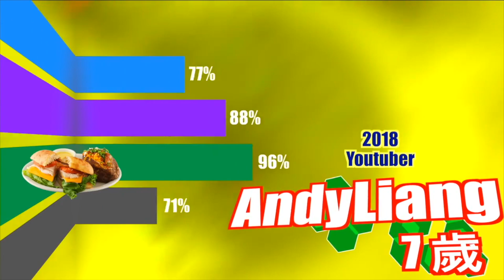難以抗拒的美味！酥炸年糕讓你的味蕾瞬間燃燒年糕加上油炸的魔法，瞬間成為美味小點心！喜愛炸物的你絕不能錯過！酥炸年糕完美結合口感與風味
過年時桌上最令人期待的小點心，莫過於酥炸年糕！得益於油炸的魔法，瞬間就讓年糕變得香脆可口，不但入口即化，更滋味撲鼻！讓你的味蕾瞬間燃燒，難以抗拒的美味！你是否也喜愛炸物？那就趕快來品嘗一下酥炸年糕吧！酥炸年糕